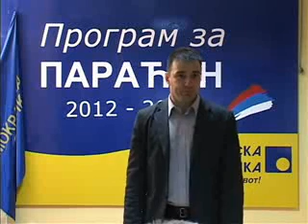09 11 ds sastanak sa clanstvom sfs i paracinka